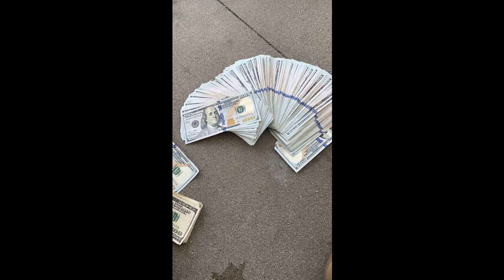[FREE] Yn Jay x Flint x Detroit Sample Type Beat - "On Go"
[Prod By Ty]

[THIS BEAT IS ONLY FREE TO RAP ON. YOU NEED TO BUY A LICENSE IN ORDER TO UPLOAD ON ANY STREAMING SERVICES]